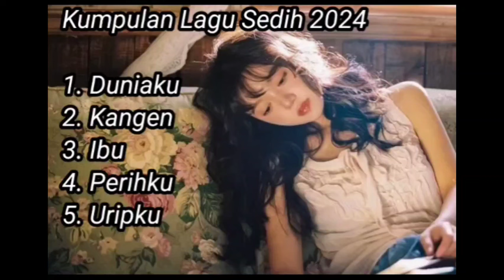Kumpulan Lagu Jawa Sedih Menyayat Hati Terbaru 2024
Apakah Anda sedang mencari musik gratis untuk digunakan sebagai backsound dalam video Anda? Semua musik yang tersedia di channel ini cocok untuk berbagai jenis konten, mulai dari vlog, video tutorial, presentasi, hingga proyek kreatif lainnya.

**Fitur Utama:**
- Beragam genre mulai dari chill, lo-fi, cinematic, hingga musik upbeat yang energik.
- Kualitas audio terbaik untuk meningkatkan kualitas video Anda.
- Bebas digunakan dalam proyek non-komersial.

**Jangan Lupa:**
👍 Like video ini jika bermanfaat!
💬 Komentar di bawah untuk request genre atau suasana musik tertentu!

Componen
🎤✅ Male Vocal Arga
🎤✅ Female Vocal Melinia

**Licensing Info:**
Semua musik di video ini dilisensikan di bawah Creative Commons Attribution atau bebas dari atribusi, artinya Anda dapat menggunakannya tanpa perlu memberikan kredit, tetapi selalu cek deskripsi setiap track untuk detail lebih lanjut.

✅ Monetisasi Bersahabat jika anda menggunakan musik dari channel youtube Ragana Mere.

Terima kasih telah mendukung channel kami. Selamat berkarya dan semoga video Anda semakin keren dengan musik dari kami!